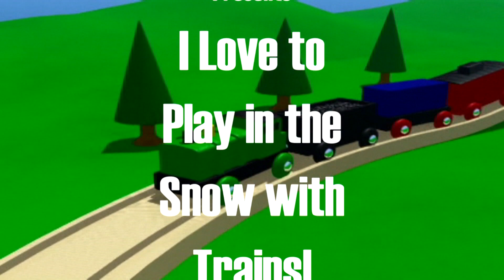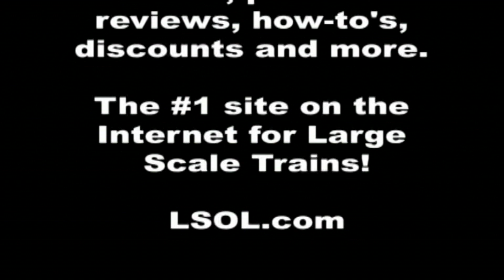Garden Trains: I Love Playing in the Snow! - WITH TRAINS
There is nothing more fun than playing with Large Scale Garden Trains outside. Of course when winter comes it gets even more fun as we can go outside and run our trains in "real" snow.  Don't try this with those small little scale trains. (Join Team Large Scale